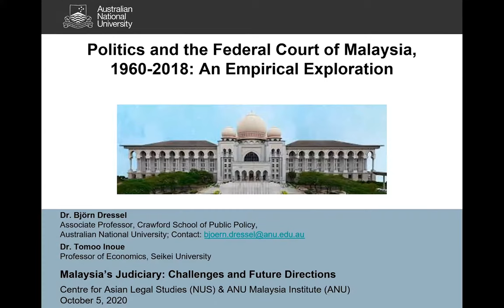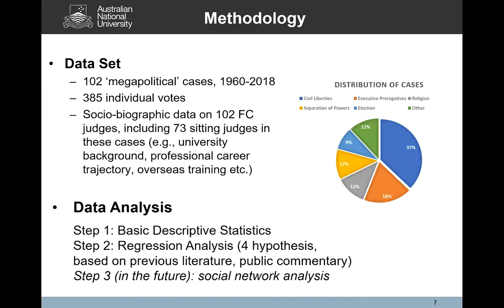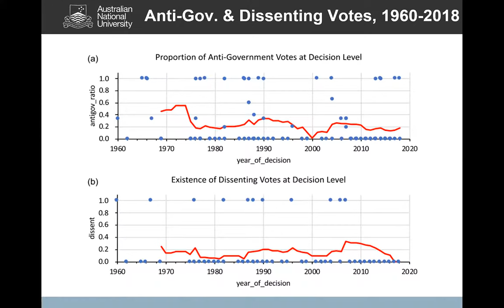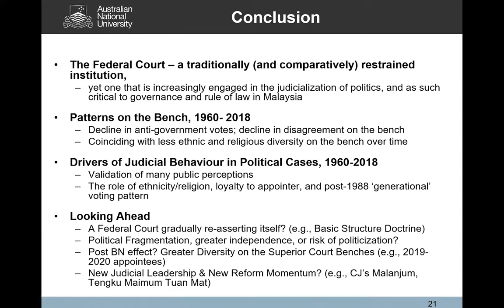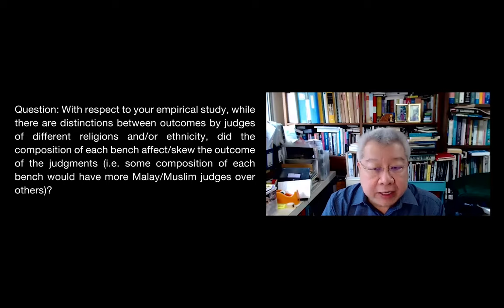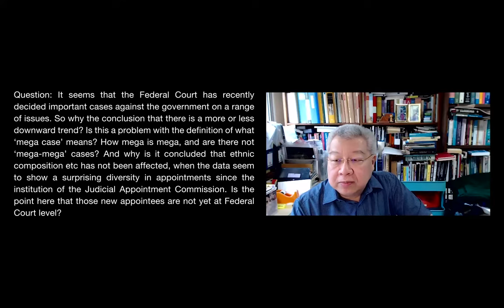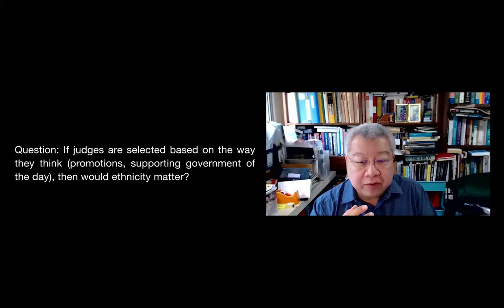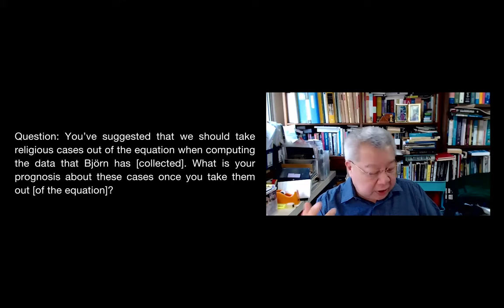[CPL Speaker Series] Malaysia's Judiciary: Challenges and Future Directions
Part I (00:00) - Opening Remarks by Jaclyn Neo (NUS Faculty of Law) & Ross Tapsell (Australian National University)
Part II (03:20) - Introduction by Moderator, Kevin YL Tan (NUS Faculty of Law)
Part III (04:54) - Bjorn Dressel (Australian National University)
Part IV (23:32) - Jaclyn Neo (NUS Faculty of Law)
Part V (37:12) - Mail Imtiaz (Malik Imtiaz Sarwar Advocates & Solicitors)
Part VI (51:55) - Discussion
Organisers: Centre for Asian Legal Studies, NUS Law in collaboration with the ANU Malaysia Institute.